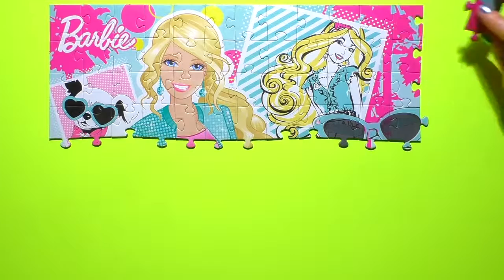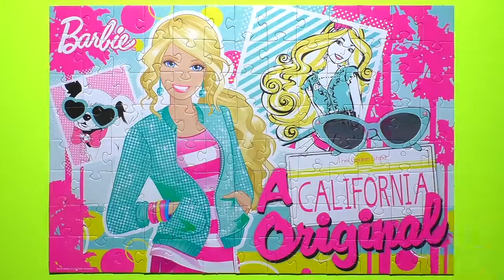(Hura Huro ) BARBIE Games Jigsaw Puzzle Rompecabezas de Barbie Play Learn Kids Toys Puzzles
Jigsaw in other languages: puzzel, skládačka, أُحْجِيَّةُ الصُّوَرُ الـمُقَطَّعَةُ, 拼图玩具, palapeli,  조각 맞추기 퍼즐,  układanka, rompecabezas, ตัวต่อสำหรับสร้างเป็นภาพ, картинка-пазл, quebra-cabeça, slagalica,  puslespil, παζλ, ジグソーパズル,  puslespill, quebra-cabeças,  пазл, паззл, pussel, yapboz, trò chơi xếp hình.

Play-Doh Rapunzel WEDDING DRESS Up Play Dough Fashion Fun Barbie Girls Princess Games Kids Doll Toys

HELLO KITTY Puzzle Games Ravensburger Rompecabezas Jigsaw Puzzles De Play Set Kids Toys bye see you again